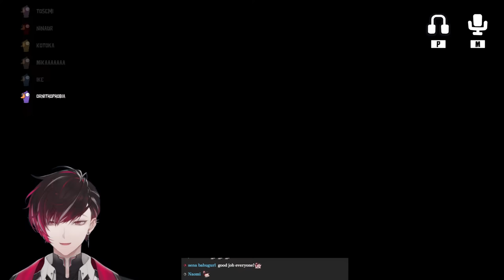【MULTILINGUAL GOOSE GOOSE DUCK COLLAB】 한국어 POV (Korean POV) 【NIJISANJI EN | Ver Vermillion】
This is a multilingual collab! I'll be speaking Korean and no one will understand each other! Weeee

【Thank You For Your Support!】

【HASHTAGS】
◇ General
◇ Live
◇ Clips
◇ Art
◇ Cosplay
◇ NSFW
◇ Memes
◇ Thumbnails
◇ Assets
◇ Misc. Pics
◇ Fan Names

【CREDITS】
Logo: @OrihimeVT
Loading Screen: @IMPingpong_
Ending Screen: @Furai_sen
Overlays: @shiinareii
Room BG: @ArtNailum
Cafe BG: @Omorphia1
Stinger: @HanZh08
Ending Music: @cherry_jam_vri
Emotes: @GOMA_yammy; @sewotowin; @Dolphiszzh
Badges: @nrnmarie

【Viewer Guidelines】💢TLDR: Chat as though your mom was watching you.
💢No spam, rude requests, any form of discrimination, harassment, religion, drama, doxing, excessive swearing, political comments, and anything that can give rise to drama.
💢No spoilers/backseating unless I specifically ask for it.
💢If you see any rule-breaks, please don't backseat mod either. Let us ignore them and move on.
💢Do not mention other content creators unless I mention them first! Similarly, please don't mention me in other people's streams.
💢Don't ask when the stream is going to end.
💢Keep emotes to 3 Max.

「XSOLEIL」Members